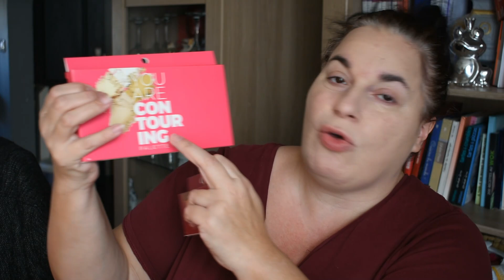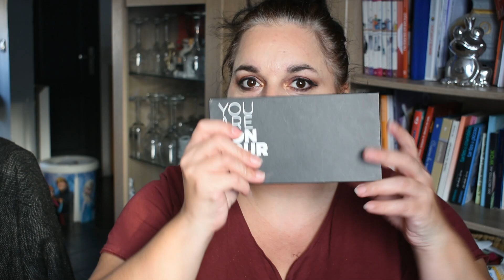FULL FACE MAKE UP 'You Are Cosmetics' petits prix 22/03/20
Celà me fait trés plaisir de voir la communauté s'agrandir.
Hello tout le monde, on se retrouve avec une nouvelle vidéo make up avec des produits petits prix.

YOU ARE COSMETICS

Instagram : celine et ses petites combines

Stories quotidiennes